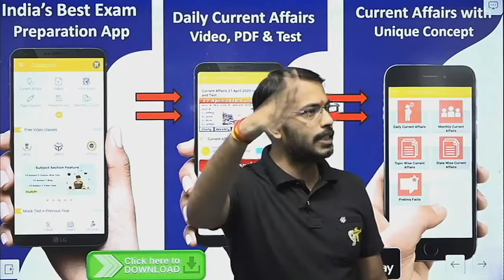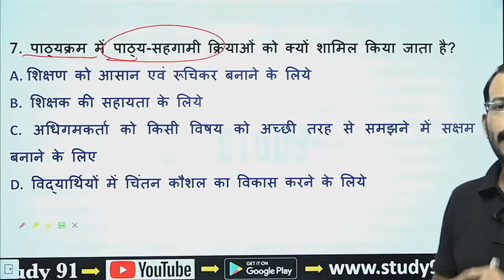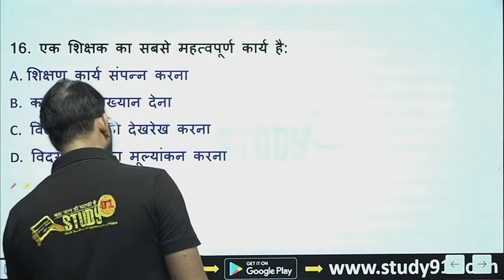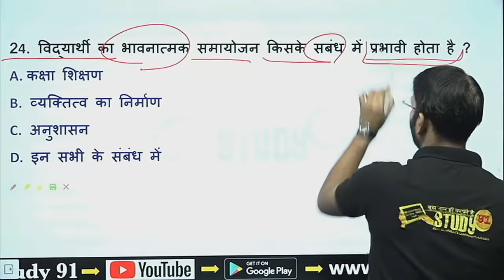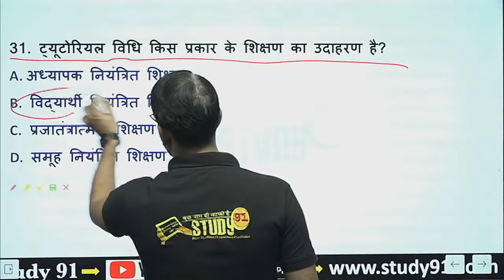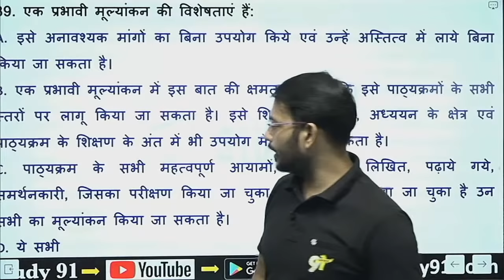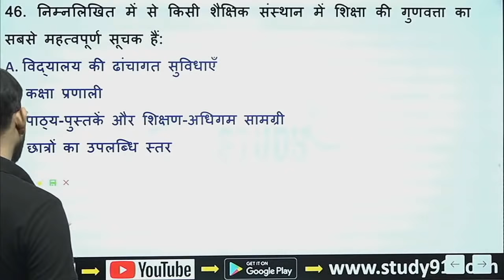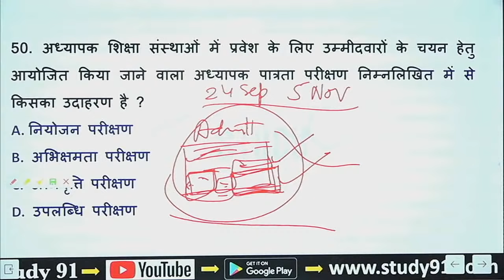UGC NTA NET General Paper 1 : शिक्षण अभिवृत्ति MCQ Master Video Class by Sandeep Sir Study91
UGC NTA NET General Paper 1 : Communication Master Video Class by Sandeep Sir Study91, nta nbet full course, net quick revision series ,net paper 1 , net quick revision series , study 91 net classes,

👉🏻 100+ Hrs Video Lectures
👉🏻 Free Test
👉🏻 Smart PDF Material
👉🏻 Offline Download

📚 UGC NTA NET General Paper 1 की पूरी विडियो देखने के लिए यहाँ क्लिक कीजिए - 📲
Rate & Review.

📲 Join Us -
📢 Telegram for Free Study Material -